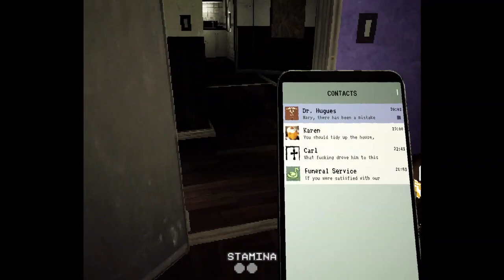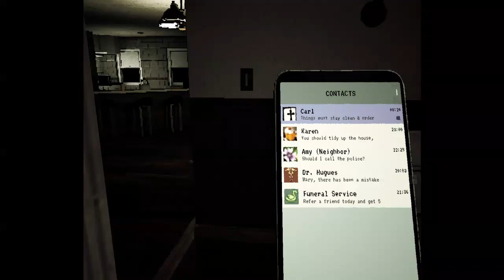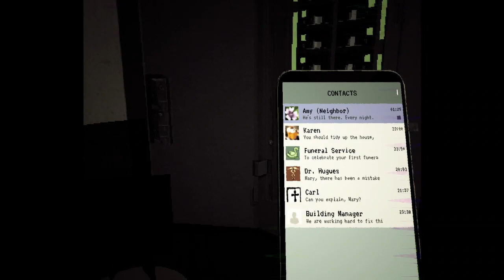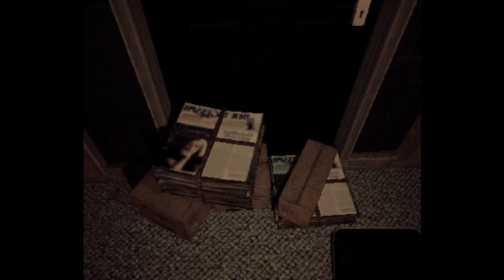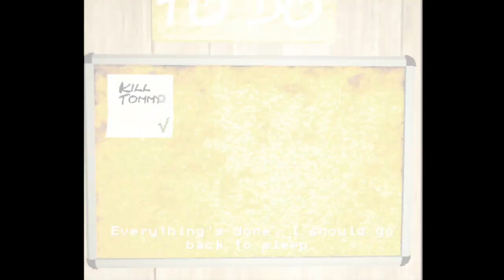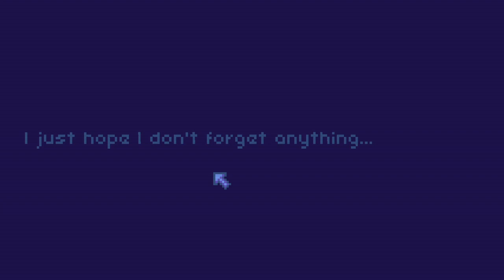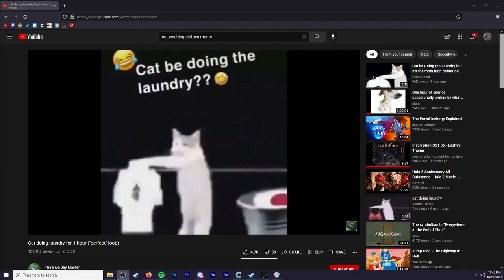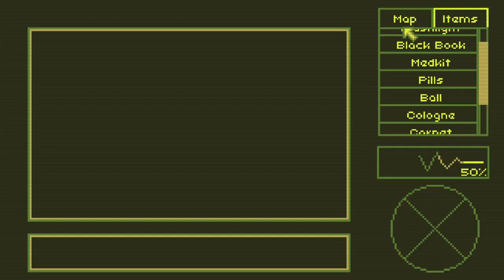Charborg Streams - NIGHT OF SCARES 😱